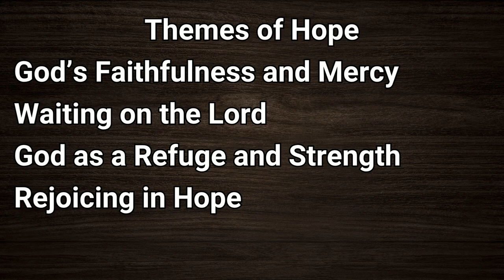Confident Hope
Jeremiah 29:11,  Romans 5:1-5, 8:15-17, 24-25,   Proverbs 25:2,  Psalm 39:7, 33:18-22, 59,  Micah 7:7,  Romans 15:13,  Hebrews 11:1,   Colossians 1:5,  Galatians 5:5

The Word of God provides a rich tapestry of hope, offering encouragement and assurance to God’s people, that their hope in God is well-placed and will ultimately be fulfilled.

Silver Valley Worship Center @mywclife
Ryan Ewing (7.21.24)